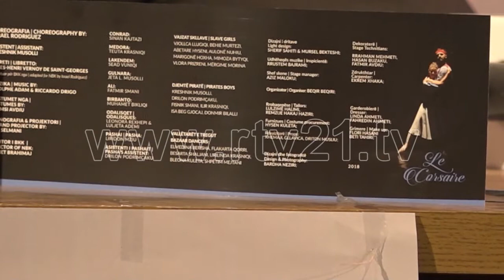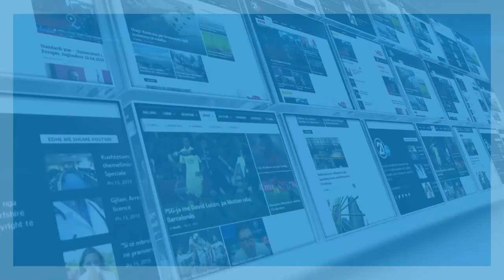BALETI KOMBETAR I KOSOVES KONFERENCE PER MEDIE 03 10 2018